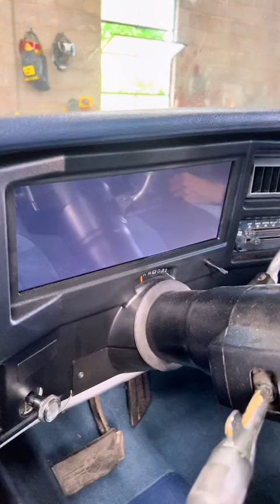Auto Meter Gauge Cluster in the C10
Thanks to Auto Meter for the Awesome looking HUD in out C10 Build!